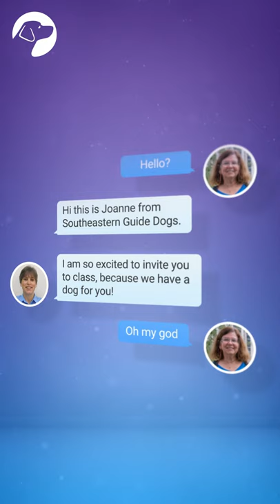💕Can a single phone call transform a life? 💕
Can a single phone call transform a life? With your help, YES! Watch and hear Teresa as she gets exactly that kind of call from Joanne Moore, our Admissions Manager.